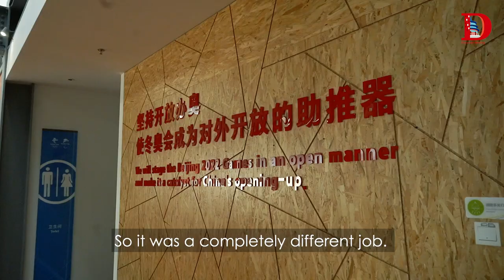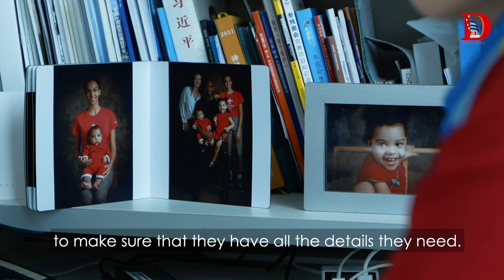Héloïse Gentil: Beijing, my Olympic home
Héloïse Gentil, Chinese name 艾璐, is a French project expert working for the Beijing Organizing Committee of the 2022 Olympic and Paralympic Winter Games. However, her story with Beijing and the Olympic Games started far earlier than the Beijing2022 Winter Games.